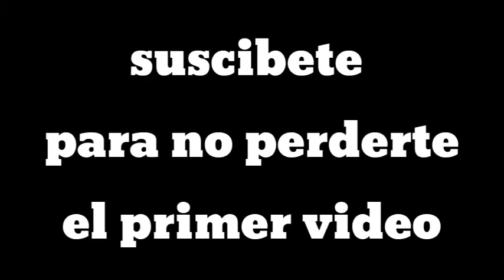vuelvo a jugar clash royale por esta razon/ver vídeo completo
así esta el límite de el canal team gamers

tambien estoy sorteando otros y banners
y estos son los pasos

2paso
debes seguirme en mi instagram

3paso
debes enviarme un captur al privado al instagram para saber que estas cumpliendo estos pasos

los ganadores serán anunciados en un final de la serie que esta programada uno se estos dias

eso seria todo bye